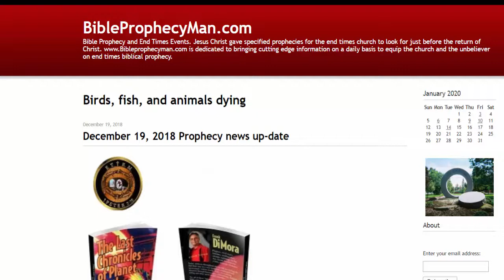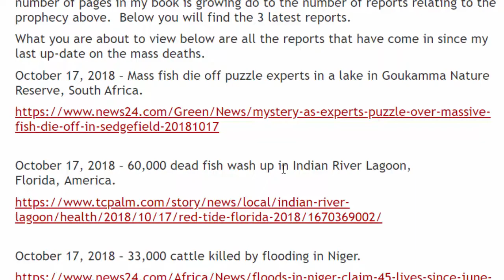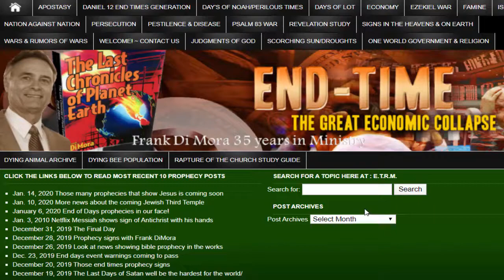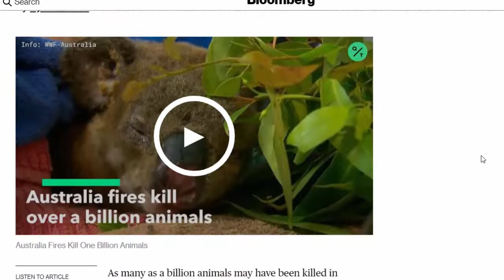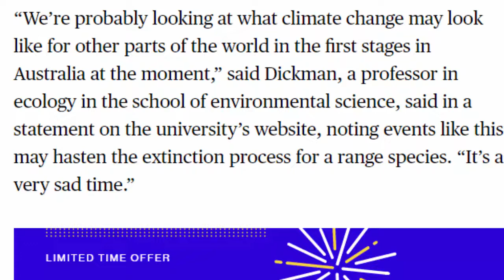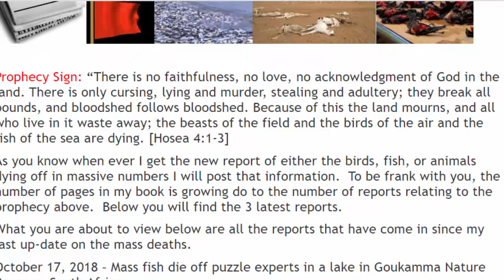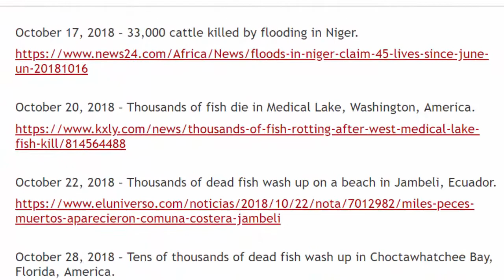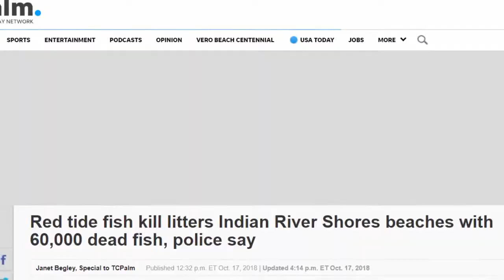New up-date on mass deaths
Bible prophecy warning concerning the mass deaths of the birds, fish, and animals is right before us and most of the people are unaware of this prophecy. Frank will provide new up-dates showing you where the newest reports are coming from and just what is the newest mass death report.